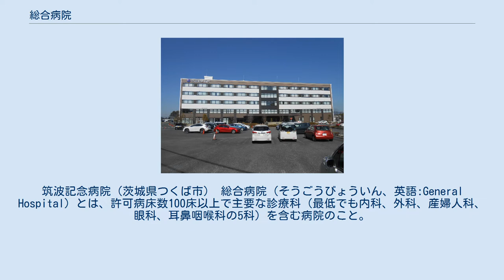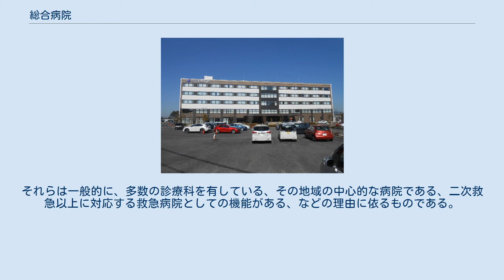総合病院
筑波記念病院（茨城県つくば市） 総合病院（そうごうびょういん、英語:General Hospital）とは、許可病床数100床以上で主要な診療科（最低でも内科、外科、産婦人科、眼科、耳鼻咽喉科の5科）を含む病院のこと。
従来は医療法で規定されていたが、1996年の医療法の改正により廃止されている。
 従来医療法で定められていた総合病院については、診療科ごとに診療報酬明細書が作成され、高額療養費の計算も各診療科を別の保険医療機関であるとみなして計算されていた。
そのため、70歳未満の患者においては、一部負担金相当額が21,000円以上の診療報酬明細書のみが高額療養費の積算対象であるので、高額療養費が患者の不利に計算されることがあった。
平成22年4月診療分以降は、上記に該当する総合病院についても病院ごとに診療報酬明細書が作成されることとなっている。
 なお、先に述べた医療法で定める基準に該当しない病院かどうかを問わず、現在も一般市民などから総合病院と呼ばれている病院は多い。
それらは一般的に、多数の診療科を有している、その地域の中心的な病院である、二次救急以上に対応する救急病院としての機能がある、などの理由に依るものである。